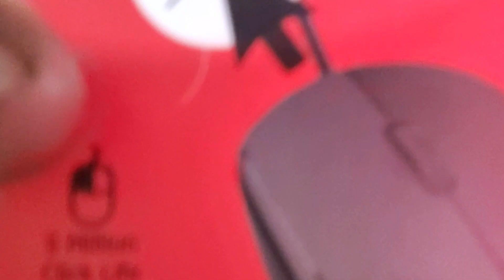QUANTRON WIRE MOUSE // BEST MOUSE UNDER 150₹// BEST WIRE MOUSE ✨🔥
which is best wired or wireless keyboard and mouse
is a wired mouse better than a wireless mouse